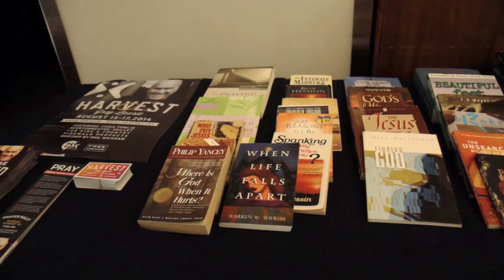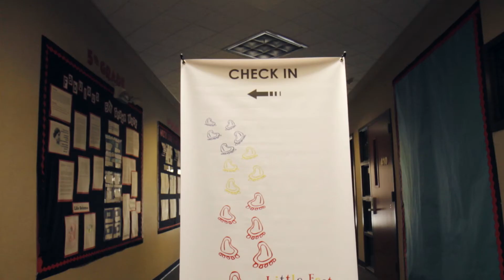Calvary Eastvale 1